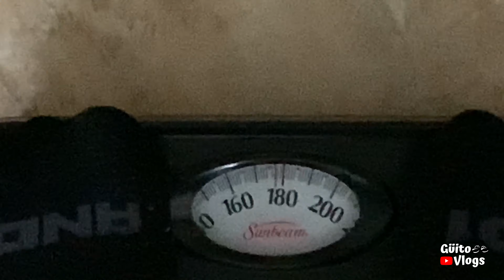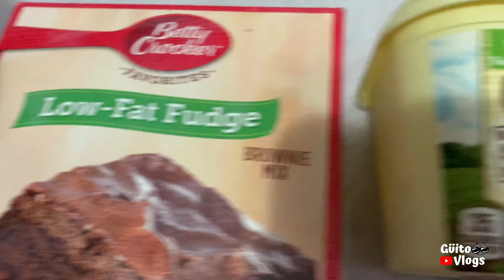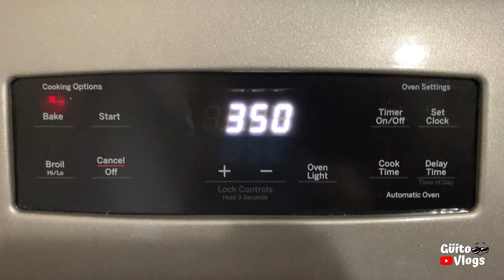HACIENDO BROWNIES KARLA ME TIRA UN RETO - VLOG#23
Nos pusimos hacer brownies que quedaron de show y a Karla le da con tirarme un reto nada agradable pero sé que ustedes no van a querer que lo haga.